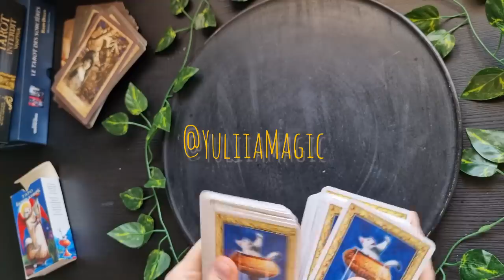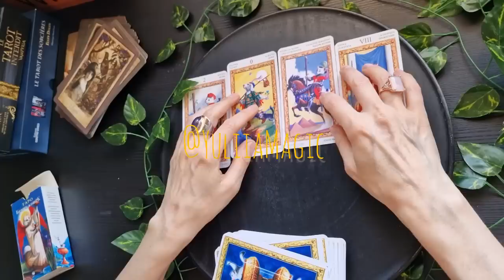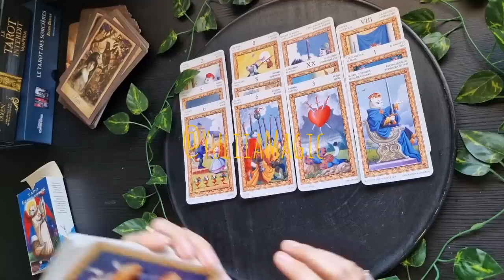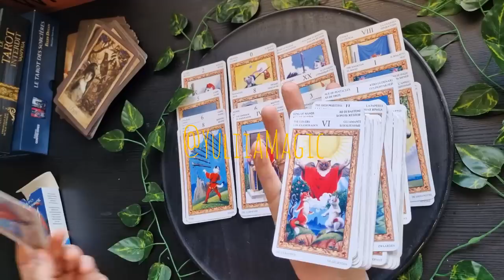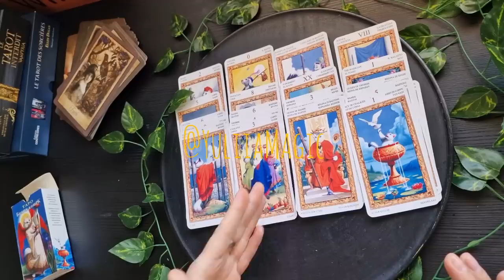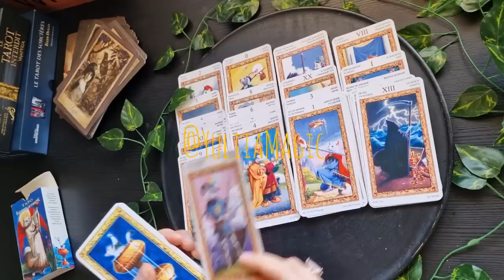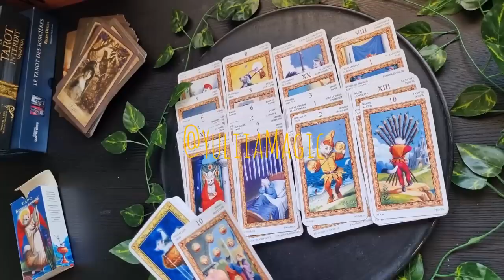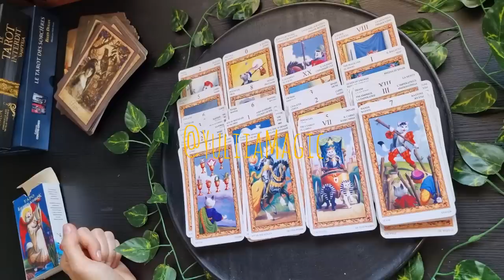❤️ КАК УСПЕТЬ ЗАБРАТЬ ШАНС В ЭТИ ПАРУ ДНЕЙ?❤️